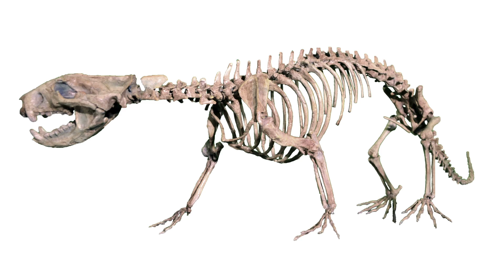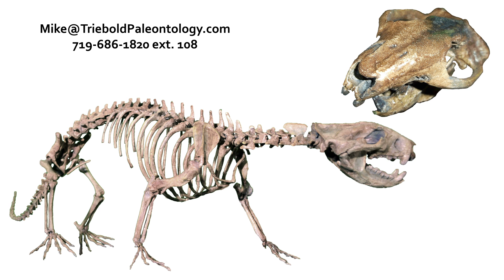Cretaceous Mammals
Triebold Paleontology Incorporated has two of the most amazing Hell Creek Formation mammals ever found.  Collected in Harding County, South Dakota, our cast specimens of the multituberculate known as Meniscoessus robustus and the large stagodont marsupial, Didelphodon vorax, were both made starting from the most complete fossil remains of these two species in existence.

Produced from the only intact Meniscoessus skull known, this ultra-rare specimen was found at the same site as our Pachycephalosaurus, which also happens to be the most complete specimen of its kind.  Meniscoessus, and most other North American multituberculates, are known almost exclusively from isolated teeth and jaws.  The discovery of our skull gave this species a face for the first time.  The complete, living animal would have probably weighed around 7 or 8 pounds, roughly the size of a modern skunk.

Hailing from a site not far from the Meniscoessus, Triebold Paleontology Incorporated's Didelphodon is the only known mammal skeleton from the Lancian stage of the Cretaceous.  Didelphodon was a particularly large mammal for the Mesozoic.  It likely preyed on a variety of small animals, including molluscs, filling a niche somewhere between that of modern badgers and otters.  Until this discovery, fossils of Didelphodon consisted only of isolated teeth and skull fragments. This skeleton was found about 40 feet from a Triceratops skeleton which had come to rest in an ancient riverbed.  We think that this mammal died in its burrow, and that is why the specimen was so complete, with roughly 30% found.

Enrich your Late Cretaceous exhibit with these magnificent Mesozoic mammals to help tell your story in greater detail.

Contact Mike Triebold for pricing and information on these, or any of our other specimens via email or phone.  To view this and a whole museum full of amazing mounted fossil specimens, stop by the RMDRC in our beautiful small mountain town setting, just 15 minutes west of Colorado Springs.

You can drop by our Facebook page or web pages too.